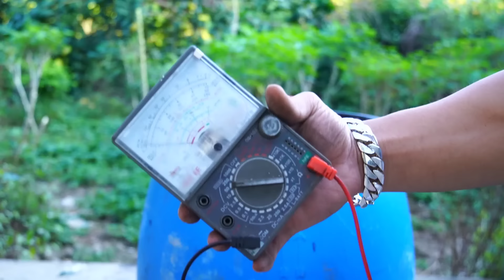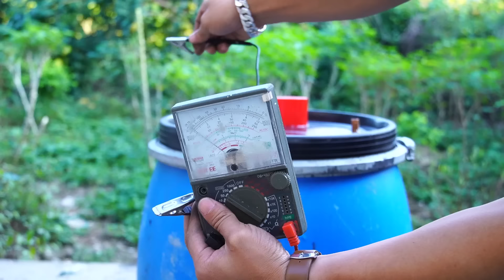How to make a giant battery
I have researched and made a giant electric energy storage battery